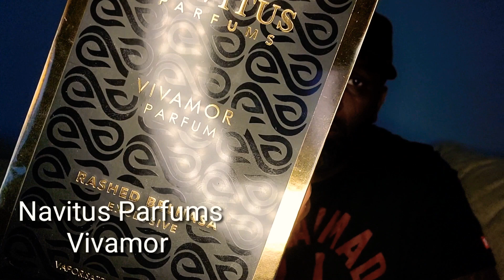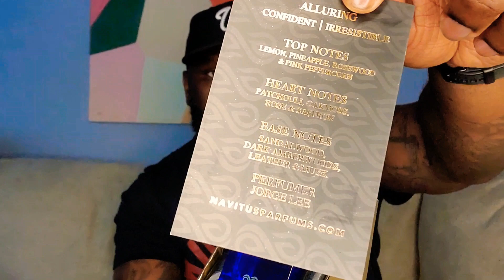Navitus Parfums "Vivamor" : First Impression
This is my first impression of a 2020 release from the house of Navitus Parfums called "Vivamor". This is a Rashed Belhasa Exclusive.

Equality Fragrances
Davidsonville MD 21035